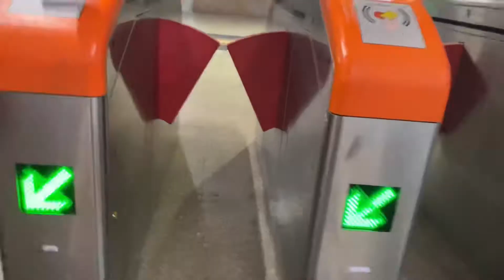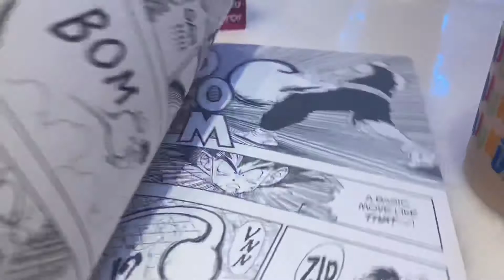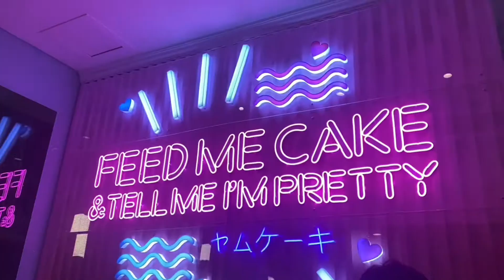Harajuku Tokyo Cafe ✨💫⭐️, Delhi || Select Citywalk 🌊⭐️☄️